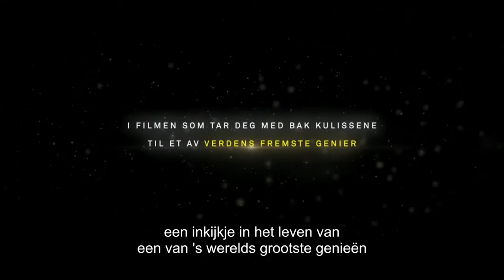trailer magnus carlsen werkstuk nick 2017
dit is het officiële video voor de spreekbeurt van nick